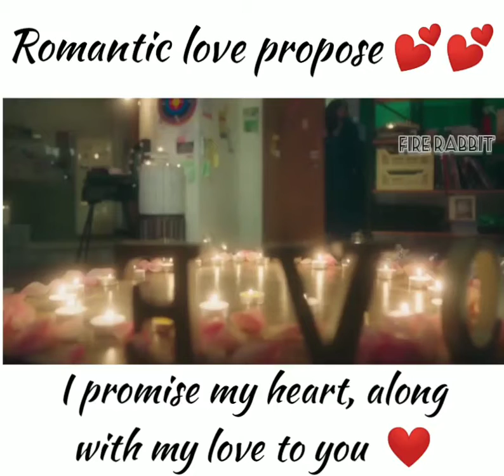Love propose 💕 unexpected love for her 💞My stranger hero | Whatsapp status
Boys love propose 💕💕💕 unexpected love for her 💞 💞💞 Whatsapp status